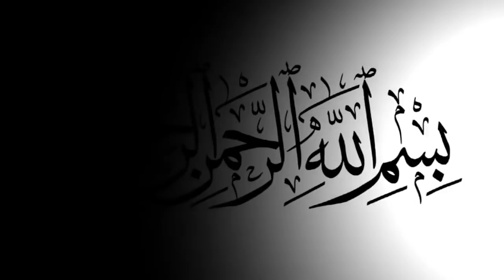সেরকম একটি বিচ্ছেদ গান _ BD Vandari Song _ ভান্ডারী গান _ কাওয়ালী গান